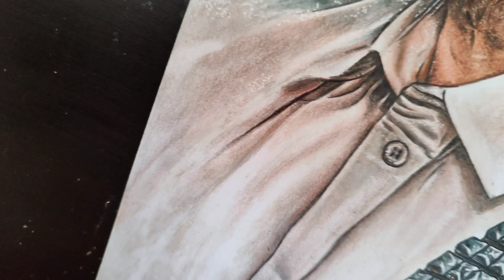DESENHANDO O FERNANDINHO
🔴Lembrando que se você ainda não for um inscrito aqui no meu canal, se inscreva!!! pois além desse vídeo, tem muuuitos outros desenhando diversos outros personagens de séries, filmes, animes, games, etc. Você também poderá estar encontrando vídeos tutoriais onde poderá estar aprendendo dicas sobre desenhos e pintura!!!

🔴Materiais Utilizados:

✨ Lapiseira 0.5 Léo e Léo
✨ Caneta Esferográfica Preta Bic Ponta Fina
✨ Caneta borracha Tris
✨ Agulha
✨ Caneta Gel Branca Molin Hijell
✨ Lápis de Cores Faber Castell eco 60 Cores
✨ Lápis de Cores Tris tons de pele
✨ Borracha Faber Castell
✨ Folha de Desenho Jandainha 180g